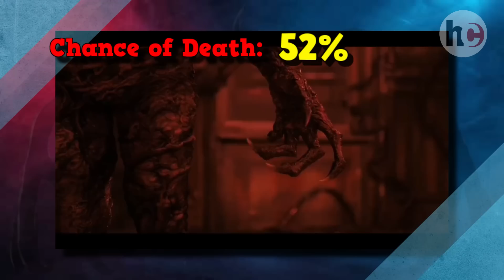Death Chances of Stranger Things Characters in Season 4 𝐕𝐨𝐥𝐮𝐦𝐞 𝟐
About my channel:
This channel is all about entertaining and educating TV lovers with high-quality original content, so if you’re a TV fan, then that’s your destination. Here you will find a variety of videos about all TV shows and movies including Top 10s, comparison videos, power levels, Evolution of characters, explanations, theories, and many more.